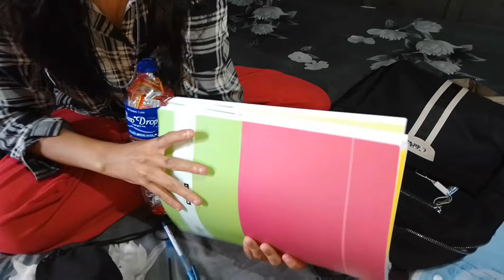First day of my college😊🤧collegelife